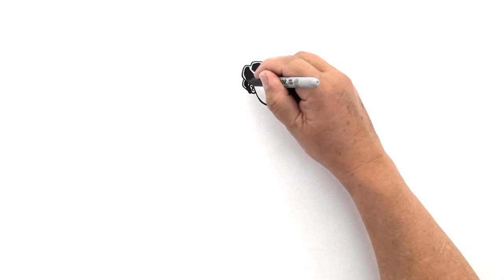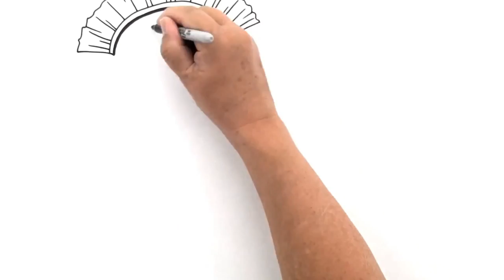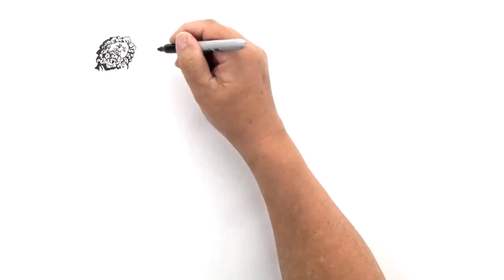Antik Yunan ve Roma Sanatı (Sanat Tarihi)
Ancient Greek and Roman art